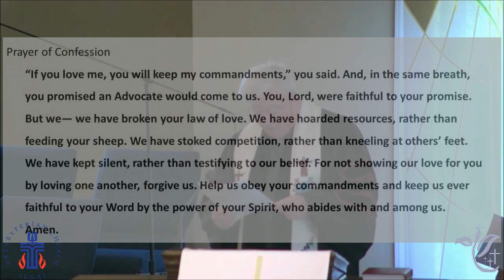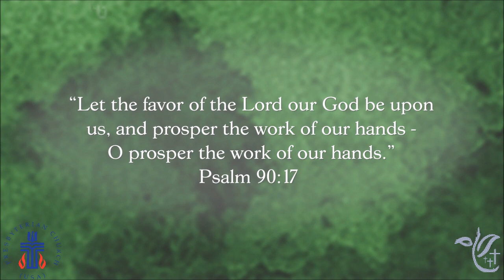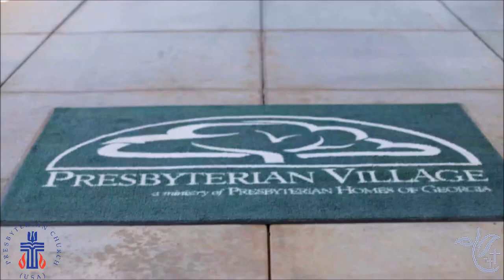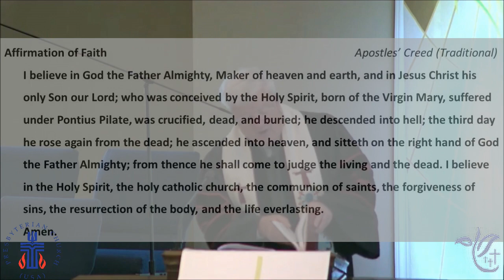JCPC Worship 5/14/23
Sermon: Love
Scripture: 1 Peter 3:13-22, John 14:15-21
Preacher: Dr. Jim Simpson